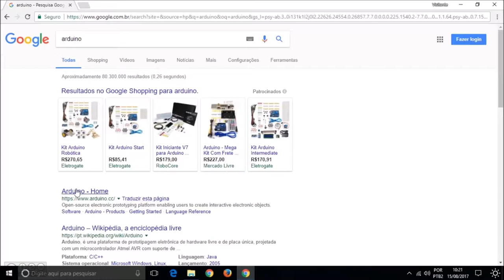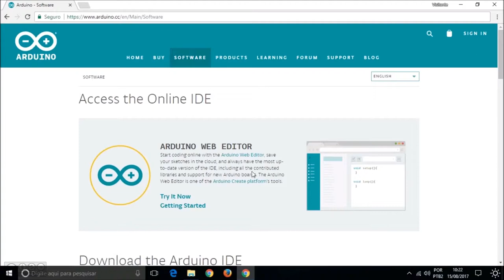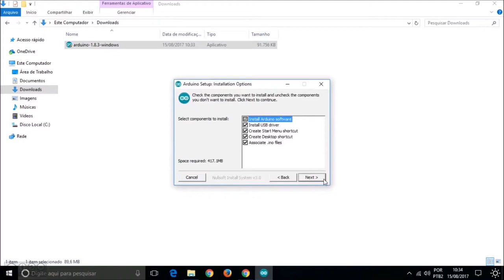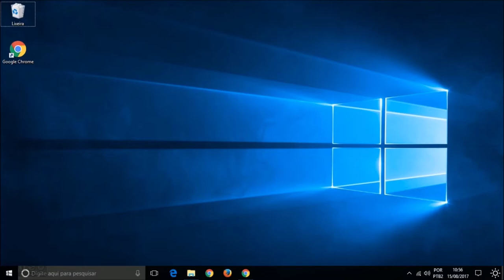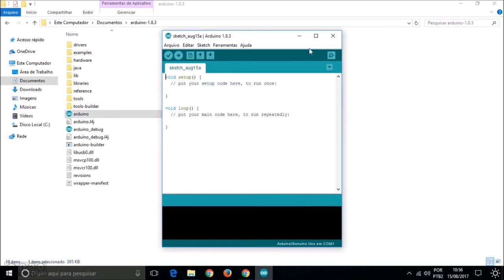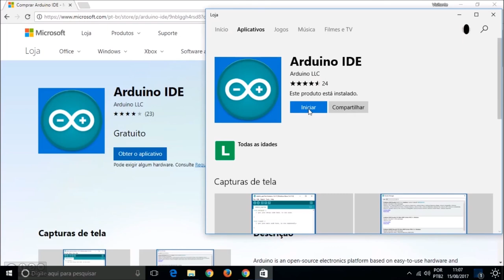Aula 2b - Preparação e instalação básica (Windows)